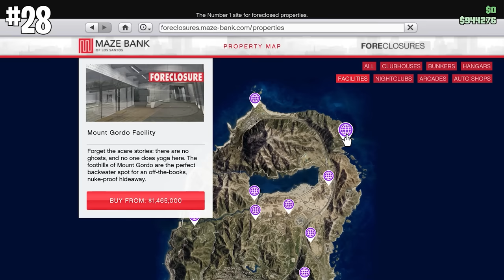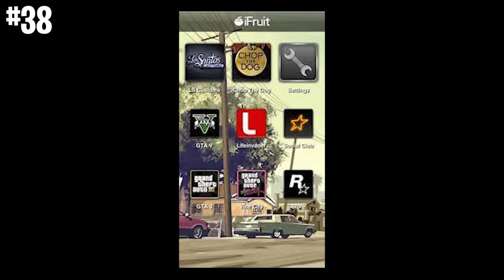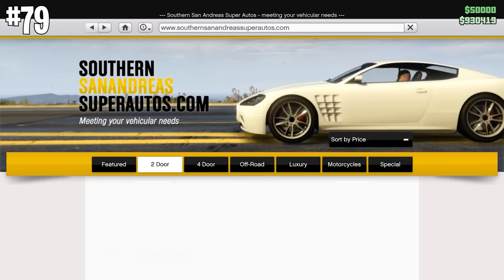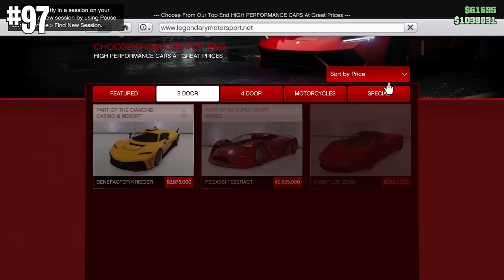101 GTA V Online Facts Most Players Don’t Know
101 facts, glitches, secret and tips in GTA 5 Online you may not know!